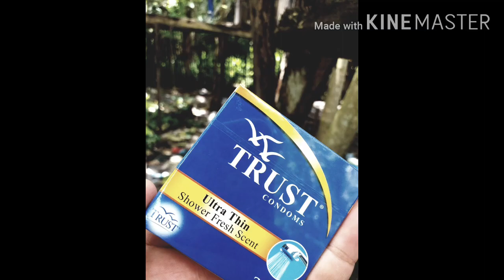Skill Master Nahuli ♥ [Prank Edition]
Skill Master

Edited By: Ishigami Serui ♥